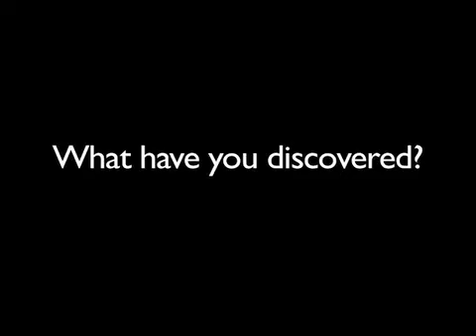Most Massive Neutron Star Ever Found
With the Green Bank Telescope, astronomers from the National Radio Astronomy Observatory and the University of Virginia used the Shapiro Delay, a detectable phenomenon derived from General Relativity, to accurately measure a two solar mass neutron star. The consequences weigh heavily on nuclear physics.